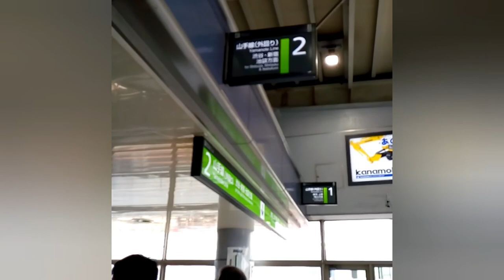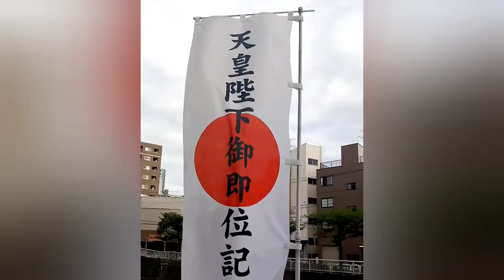Meet friends at Shibuya. Let's Walking in Japan. 渋谷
Route :
Shinagawa station, Shibuya Station, Hatchiko statue meet my friends Giadask , Cheese table resto and café.